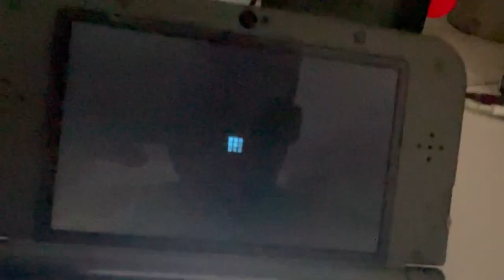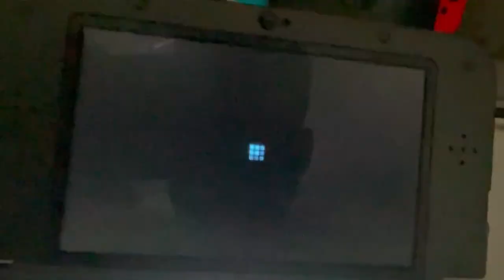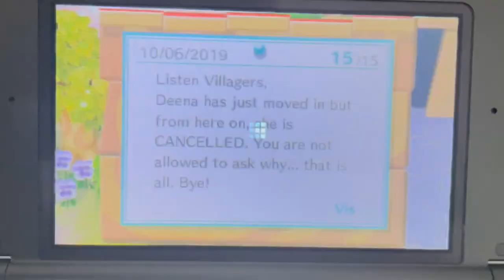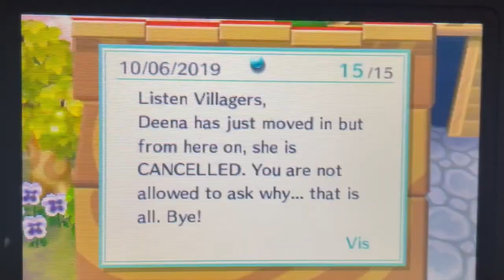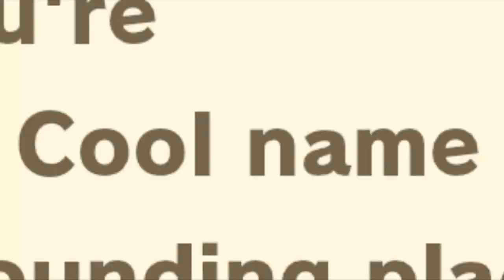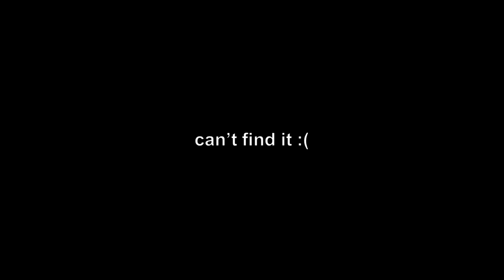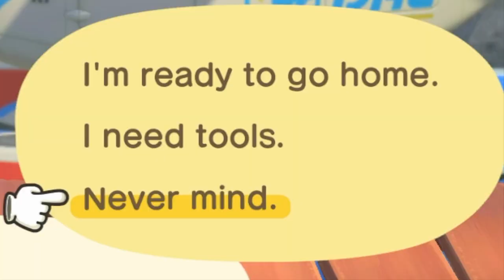i went on a villager hunt and i'm so sorry for what happened... | Animal Crossing New Horizons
*cue the clown music*

CODES USED:
~ chin_retro's roads + rectangular tiles and grass trails: MA-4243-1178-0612
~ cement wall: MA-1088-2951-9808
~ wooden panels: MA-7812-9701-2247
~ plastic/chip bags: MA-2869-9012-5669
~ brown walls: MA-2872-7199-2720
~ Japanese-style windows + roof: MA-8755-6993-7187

DREAM ADDRESSES:
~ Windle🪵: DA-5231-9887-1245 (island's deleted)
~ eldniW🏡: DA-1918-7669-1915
~ Fallbrook🌻: N/A

I am bored and am gonna test to see who actually reads my descriptions, if you see this, comment "Deena is CANCELLED"  (you won't get anything in return except for my approval)